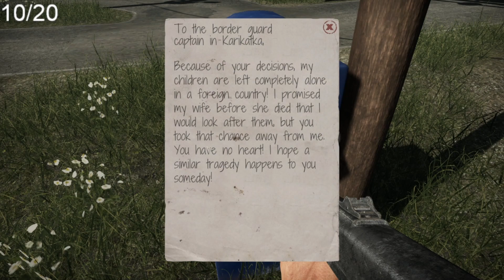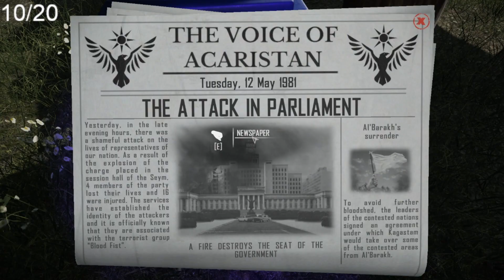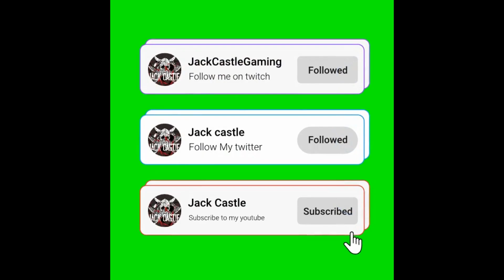Contraband police: AN ATTACK ON PARLIAMENT(13)